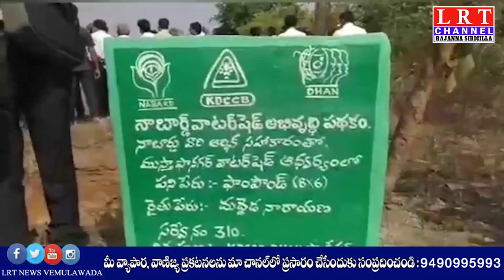గంభీరావుపేట మండల కేంద్రంలో పర్యటించిన నాబార్డ్ ఛైర్మెన్ గోవిందరాజులు || LRT NEWS